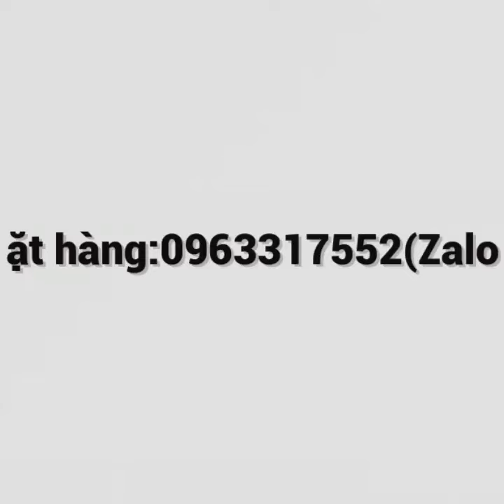KẸO SÂM HAMER CÓ TỐT KHÔNG,CÁCH SỬ DỤNG NHƯ NÀO, MUA HÀNG CHÍNH HÃNG Ở ĐÂU DS HIỀN 0963317552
~𝐊𝐞̣𝐨 𝐒𝐚̂𝐦 𝐇𝐚𝐦𝐞𝐫~~~❤️❤️ ❤️
Hamer Ginseng & Coffee Candy là một sản phẩm nổi tiếng của công ty Malaysia được sản xuất trên một dây chuyền hiện đại của Mỹ
sản phẩm kẹo sâm Hamer hoàn toàn được sản xuất từ các loại thảo dược, thực phẩm hữu cơ từ nguồn gốc từ thiên nhiên mà người đạo Hồi có thể sử dụng được (Halal), đã được mọi người tin dùng. Sản phẩm được cấp chứng nhận và nghiên cứu phát triển bởi Trung tâm nghiên cứu The Sino-USA Collaboration Technology hợp tác với trường y tế Alabama University Medical USA. Và được mệnh danh là Viagra Natural
Hamer Ginseng & Coffee Candy có chứa Cynomorium songaricum cùng với hàm lượng cao của 15 loại amino acid khác nhau, triterpene sapogenin, natural glucocorticoid hormone, 23 nguyên tố vi lượng và các chất chống oxy hóa. Các Axit amin sẽ được tiêu thụ trong quá trình trao đổi chất hàng ngày, giúp cải thiện chức năng của cơ thể và duy trì một cuộc sống mạnh khỏe và hạnh phúc. Sử dụng và bổ sung đầy đủ các acid amin từ Hamer sẽ giúp cho cơ thể ngày càng mạnh khỏe.
Đặc tính nổi bật của sản phẩm:
👉Giúp tăng cường sức khỏe, nâng cao khả năng đề kháng cơ thể
👉Hỗ trợ tốt cho việc rối loạn cương dương
👉Khắc phục tình trạng lãnh cảm, suy giảm ham muốn sinh lý
👉Men Enzym hoạt hóa giúp cho lấy lại tuổi xuân, hạn chế lão hóa
👉Nhân sâm sa mạc Cynomorium giúp cải thiện sức khỏe tình dục, yếu về cơ bắp và xương, đau các khớp và đầu gối và táo bón.
👉Giúp duy trì sức khỏe khi làm các công việc nặng hoặc thức khuya như: vận động viên chuyên nghiệp, tài xế đường dài, bác sĩ trực đêm, nhân viên lập trình v.v……
✅Thành phần chính của Hamer Ginseng & Coffee gồm có: đường nâu, coffee, Enzymes, mạch nha, trái lựu, Protein thủy phân, nhân sâm và đặc biệt là nấm Cynomorium songaricum được mệnh danh là "Nhân sâm sa mạc".
-Với các loại thuốc điều trị cương dương trên thị trường đa phần đều có chất Tadalafil được xếp vô dòng biệt dược để điều trị rối loạn cương dương, nhưng với kẹo sâm Hamer thì hoàn toàn dùng thảo dược không có hàm lượng Tadalafil nên không có tác dụng phụ khi sử dụng. Vì đối với Tadalafil có tác dụng phụ với các người có bệnh lý như:
* Suy gan
* Suy thận
* Dễ gây Đau đầu, khó tiêu, đau lưng, đau cơ, sung huyết mũi, chứng đỏ bừng (mặt và các vùng khác)
* Tadalafil làm giảm lưu lượng máu đến mắt dễ làm ảnh hưởng đến thị giác của mắt
* Khi kết hợp cùng với các loại thuốc nitrale dễ gây ra giảm huyết áp đột đột và đột tử
-Tác dụng của Hamer Ginseng & Coffee: – Nhờ có nhân sâm nên có tác dụng tăng cường sức bền, tăng thể lực, giảm những căng thẳng mệt mỏi, phục hồi sau khi lao động nặng
– Caffein giúp não bộ tỉnh tảo, minh mẫn và tập trung tốt. Đồng thời không gây buồn ngủ, giảm chứng ngủ gật
– Cynomorium songaricum điều trị trong tăng cường tình dục, nuôi dưỡng xương và cơ bắp, ngăn ngừa khô da, nuôi dưỡng ruột và thư giãn ruột. Thảo mộc này rất hữu ích đối với người bị các triệu chứng như: bất lực, yếu về cơ bắp và xương, đau các khớp và đầu gối và táo bón.
* Cynomorium có chứa glycosides anthocyanic , saponin triterpene và lignans. Các thí nghiệm cho thấy nó có tác dụng kích thích khả năng ham muốn tình dục (điều trị chứng bất lực), và các chất chiết xuất từ nó giúp ức chế HIV , huyết áp thấp hơn, và cải thiện huyết không đông.
– Các men Enzym có trong Hamer là chất xúc tác giúp cho quá trình trao đổi chất diễn ra nhanh hơn bằng cách giảm năng lượng hoạt hóa ( Ea ‡ ) cho một phản ứng, do đó làm tăng đáng kể tốc độ của phản ứng. Kết quả là giúp cho việc đạt đến trạng thái cân bằng nhanh chóng hơn .
– Chiết xuất mạch nha được dùng thường xuyên trong bánh kẹo , sản phẩm bánh mì , nước sốt và các ngành công nghiệp sản xuất bia . Nó cũng được sử dụng trong ngành công nghiệp dược phẩm và nhà sản xuất sữa. Tinh chất mạch nha có trong Hamer là nguyên liệu tự nhiên không bị biến đổi gen nên rất có lợi cho người sử dụng
– Lựu có tác dụng chống lại ung thư tuyến tiền liệt, nhiều cuộc nghiên cứu đã chỉ ra rằng nước lựu hoặc chiết xuất từ lựu đều có thể cản trở sự phát triển của các tế bào ung thư và loại bỏ các tế bào ung thư. Trái lựu còn được coi như "thần dược" phòng the, làm giảm huyết áp và nguy cơ đột quỵ, cải thiện sức khỏe của tim, làm tăng lượng hormone testosterone trong cơ thể. Đây chính là hormone kích thích, gia tăng nhu cầu tình dục ở cả nam lẫn nữ.
– Tăng cường quá trình trao đổi chất, giải phóng năng lượng nên giúp giảm cân hiệu quả. Nó cũng có tác dụng giúp an thần, điều trị mất ngủ, trí nhớ giảm sút, tinh thần không minh mẫn.
– Tăng cường lượng hồng cầu, chống thiếu máu và giảm các triệu chứng tim mạch, kiểm soát huyết áp
Cách sử dụng:
-Không sử dụng quá 2 viên trong một ngày
Hoặc để lại sdt em tư vấn